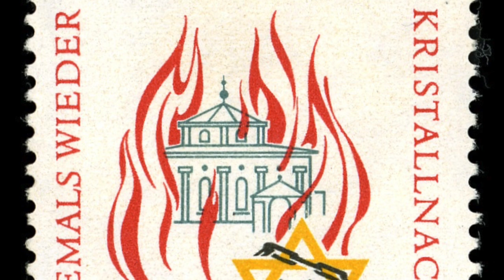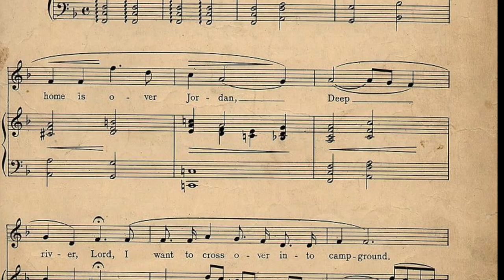Michael Tippett, A Child of Our Time : I have no money for my bread, Valerio Contaldo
Valerio Contaldo, tenor

Ensemble symphonique Neuchâtel

dir. Renaud Bouvier
Salle de Musique, La Chaux-de-Fonds, 2013